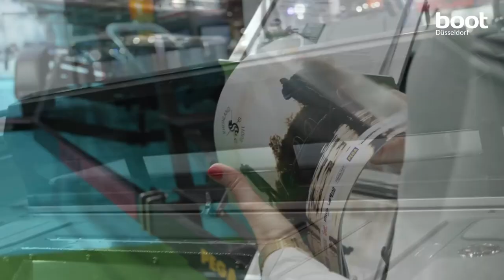boot 2025 - Sportfishing Center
Im Bereich Sportfischerboote in Halle 3 finden Sie alles, was das Anglerherz höher schlagen lässt. Tauchen Sie ein in die faszinierende Welt des Angelsports und entdecken Sie eine Vielzahl von hochwertigen Sportfischerbooten renommierter Hersteller. Von komfortablen Angelbooten bis hin zu leistungsstarken Motorbooten – hier ist für jeden passionierten Angler das passende Gefährt dabei. Erfahren Sie mehr über die neuesten Technologien und Innovationen im Bereich der Sportfischerboote und lassen Sie sich von den vielfältigen Möglichkeiten inspirieren, die Ihnen diese Boote bieten. Egal ob Sie auf dem offenen Meer, einem See oder einem Fluss angeln möchten – auf der boot Düsseldorf finden Sie alle Informationen, die Sie benötigen, um Ihr nächstes Abenteuer auf dem Wasser zu planen.